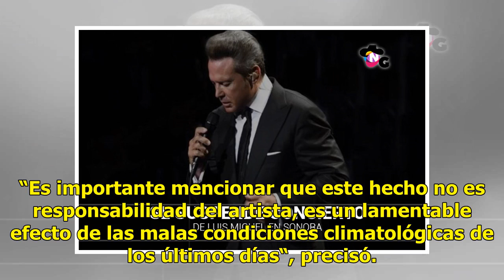Luis Miguel suspende concierto en Sonora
CIUDAD DE MÉXICO (EL UNIVERSAL).- La empresa OCESA, que contrata, produce y organiza conciertos de artistas y grupos nacionales e internacionales, comunicó hoy que por causas de fuerza mayor se cancela el concierto de Luis Miguel, programado para este jueves 18 de octubre en el estacionamiento del E...